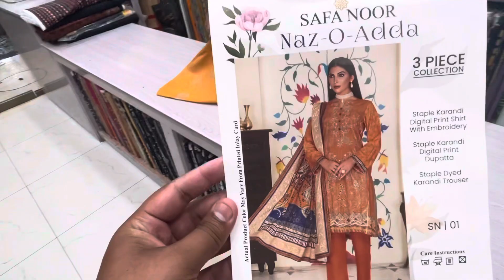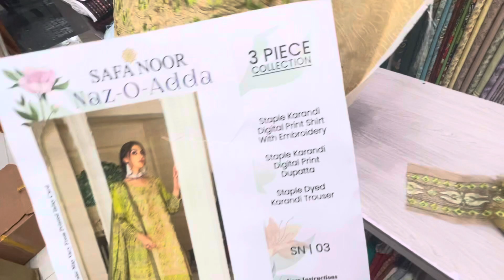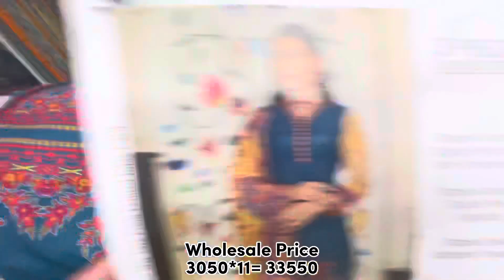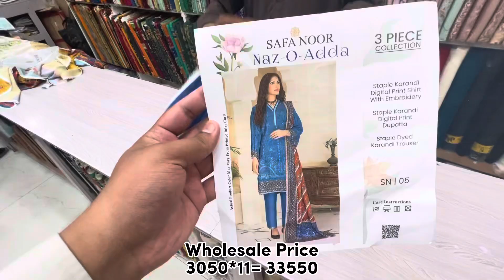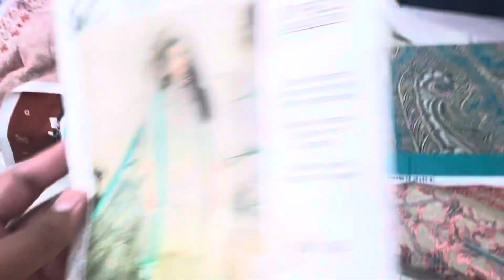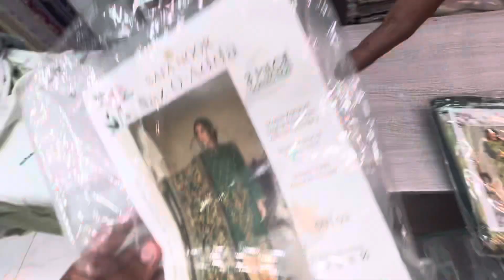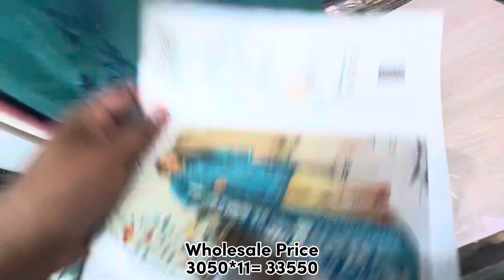Safa noor winter collection / premium quality stuff / wholesale discounts